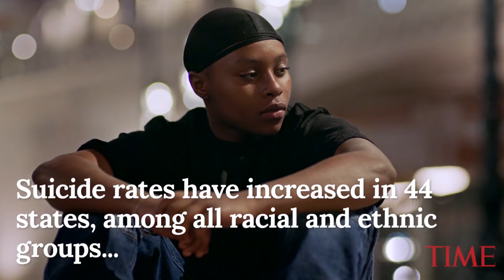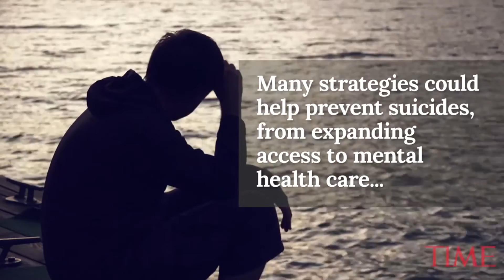Suicide Rates Are Rising In Nearly Every State, CDC Says | TIME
Suicide rates are climbing in nearly every demographic, age group and geographic area, according to new data from the Centers for Disease Control and Prevention (CDC).